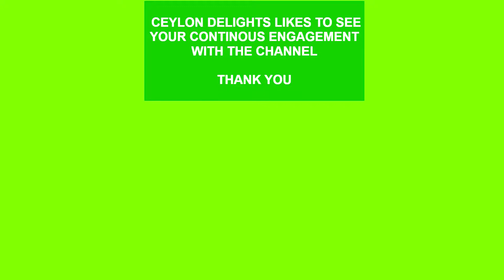Sri Lankan Red Hoppers(රතු ආප්ප)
Hi, my name is Ajith Ekanayake chef/owner of Ceylon Delights restaurant.
Today, I would like to show how to make Sri Lankan Red Hoppers(රතු ආප්ප)
(Rathu Appa, Appam)